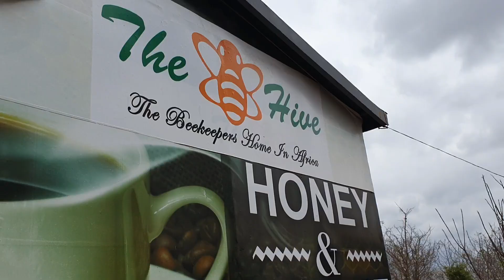farming, perennial rivers & more | Kitui vlog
Hey! Just wanted to say I really enjoyed making this. Most people view going to shagz as a bad thing but personally I find it really fun and decided to share my experience with you guys. Also I really really wanted to put in that music I went to the DEPTHS of Spotify to find those songs.
Anyway, remember to turn your post notifications on so you don't miss any future videos!!